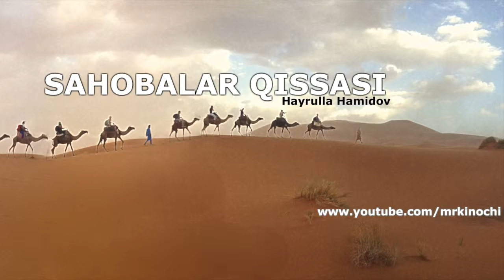Sahobalar Qissasi - Suroqa ibn Molik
Hayrulla Hamidov - Suroqa Ibn Molik (Sahobalar Qissasi) Yangi